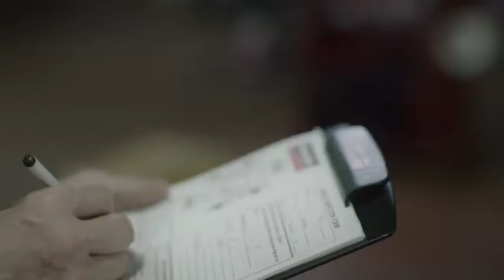Speedy Glass - Repair your windshield with our specialists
Chris is our experienced glass technician. He talks to us about the advantages of repairing your windshield when you get a chip.